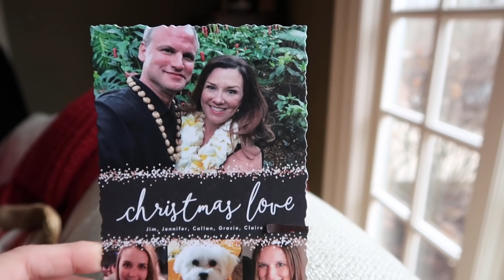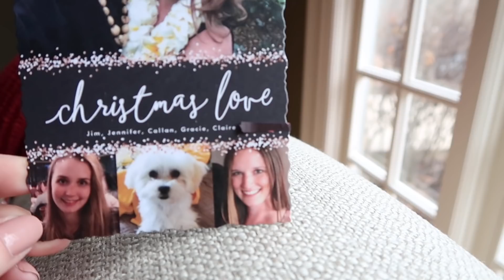Christmas Preparations!!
Just trying to get some things accomplished to lighten the load for the Holidays!! Are you in full blown "prep mode" too?

Jennifer V.
U.S.A

Canon G7xX Mark II

Diva Ring Light Super Nova 18" Dimmable Photo/Video Light with 6' Light Stand

LimoStudio Photo Video Studio 2400 Watt Softbox Continuous Light Kit with Overhead Head Light Boom Kit, AGG891